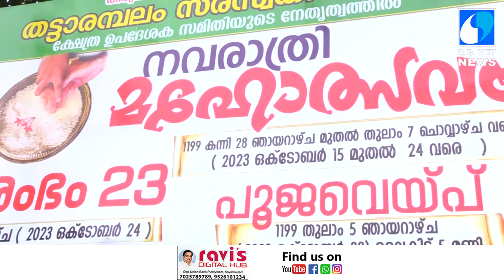സരസ്വതി ക്ഷേത്രത്തിലെ ക്ഷേത്ര ഉപദേശക സമിതിയുടെ നേതൃത്വത്തില്‍ നവരാത്രി മഹോത്സവത്തിന് തുടക്കമായി.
മാവേലിക്കര തട്ടാരമ്പലം സരസ്വതി ദേവി ക്ഷേത്രത്തിലെ ക്ഷേത്ര ഉപദേശക സമിതിയുടെ നേതൃത്വത്തില്‍ നവരാത്രി മഹോത്സവത്തിന് തുടക്കമായി.